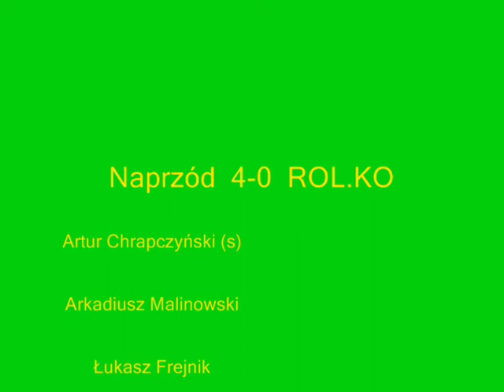Naprzód Jabłonowo Pomorskie - ROL.KO Konojady, 2010/2011